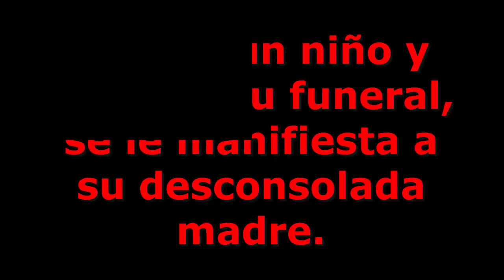233.- Niño difunto se despide de su mamá en el funeral